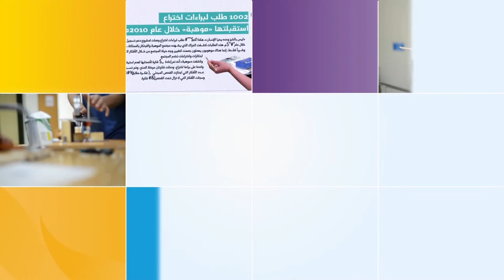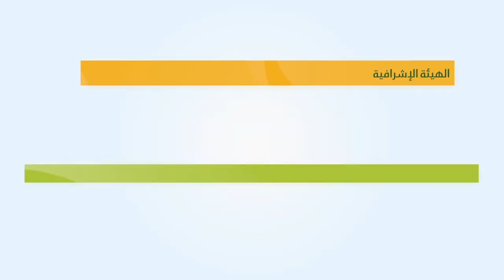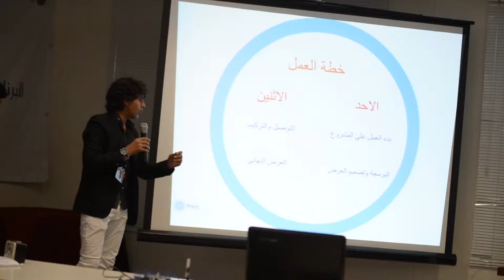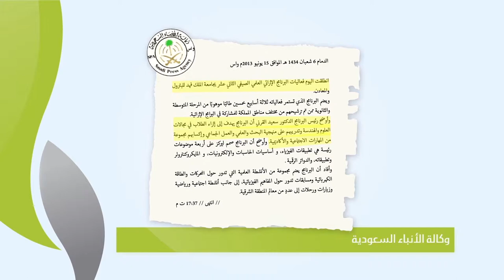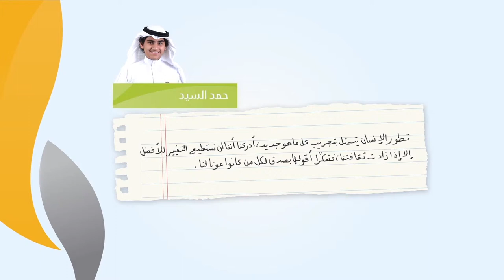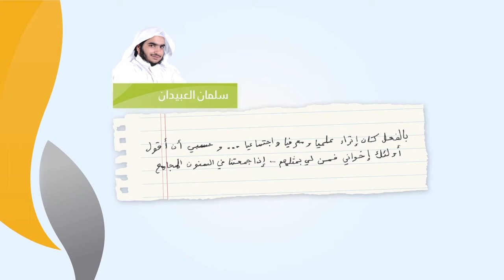7x5_FilmA9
eCOLOR
KFU , Ithraa campign
Total time work :  40  hours within 5   Days
Pr , AE , VO by Weal Habbal